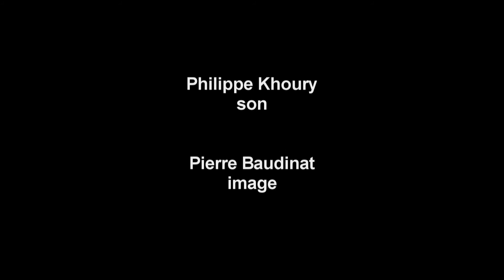Les chansons de Michel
Cela fait presque 20 ans que MICHEL PETRUCCIANI nous a quittés, mais sa musique résonne toujours autant dans nos cœurs. Sa vitalité et sa force habitent nos souvenirs de sa chaleureuse présence.